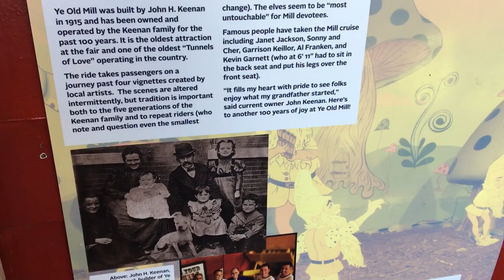Minnesota State Fair Ye Olde Mill On-Ride (No Copyright)